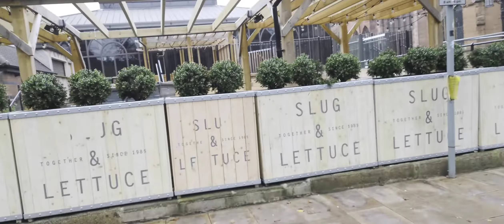Coventry Blitz 80 years on.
A lengthy wander.